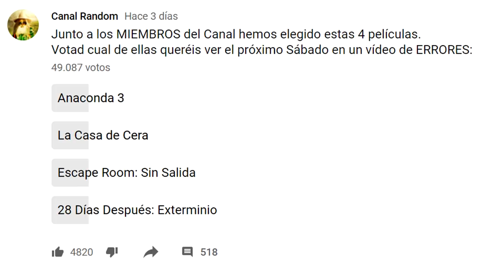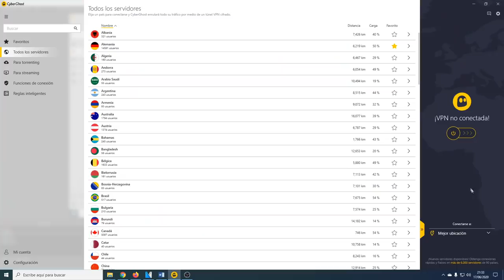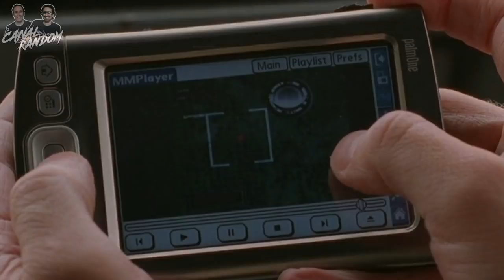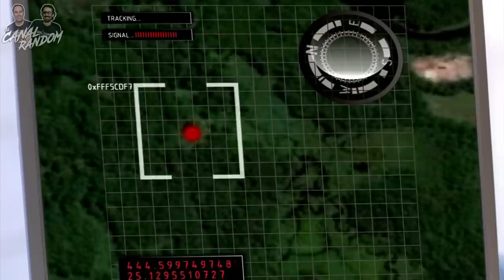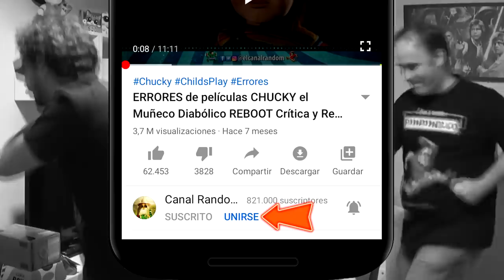ANACONDA 3 🐍 RESUMEN y ERRORES 🐍 La Amenaza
Si no estás satisfecho tienes hasta 45 días para solicitar un reembolso.

Hoy os traemos otra secuela más de la saga de ANACONDA, Anaconda 3 Offspring, o la Amenaza o la Venganza

Colaboradores

ERRORES de Películas ANACONDA 3 La Amenaza Crítica y Resumen